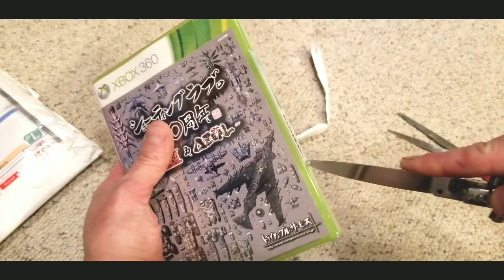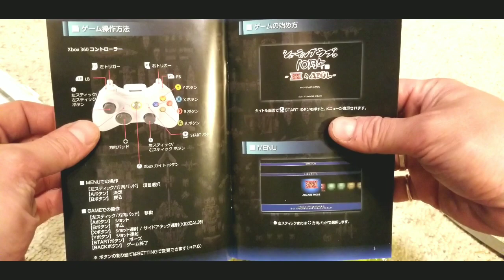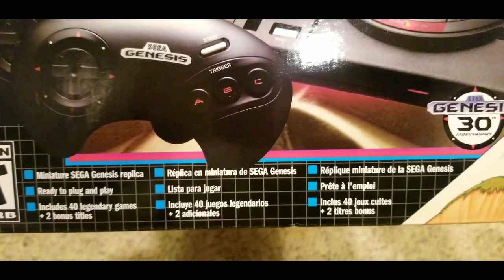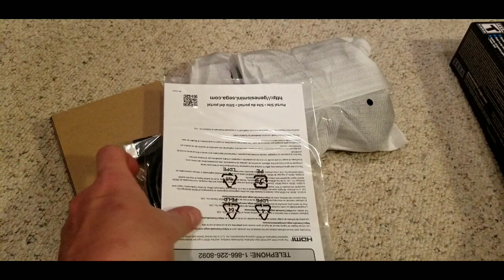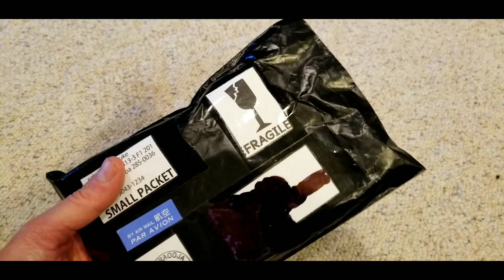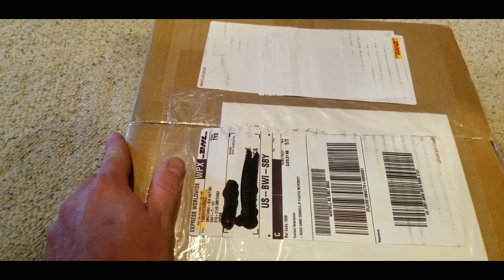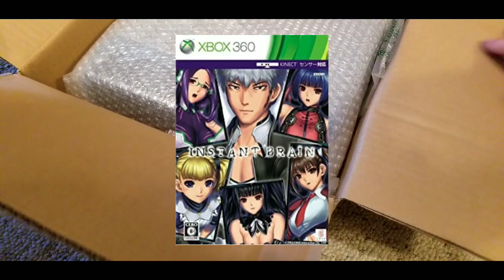Shooting Love 10th Anniversary & Japanese Xbox 360 Unboxing - Weekly Vlog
I have very little free time these days, work is pretty crazy for some of us essential workers. Anyway heres all the Gaming related stuff I got over the past couple weeks, I'm sooo excited to finally get a NTSC-J Xbox 360! Let me know if your guys got anything cool this week.

If we're dealing outside of Ebay my address is:
Jarrettsville, MD, 21084